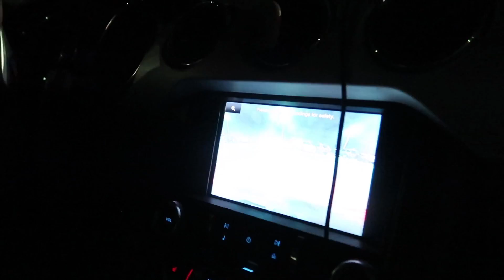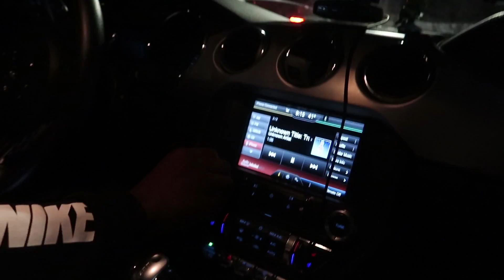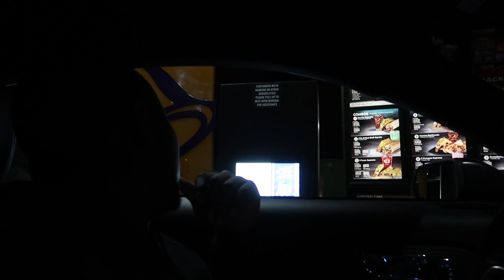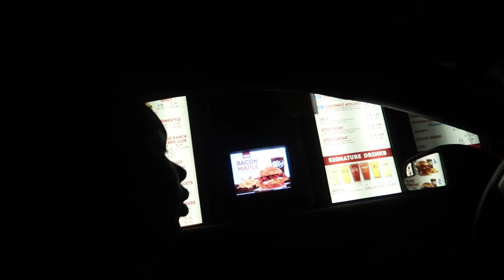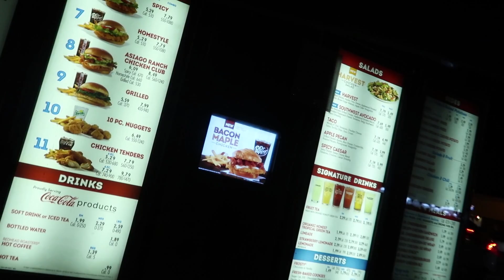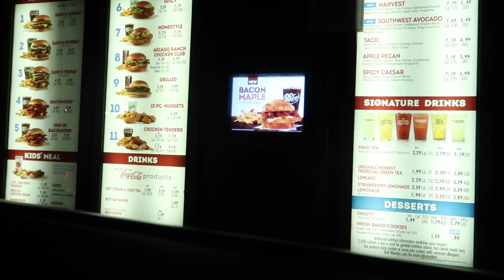BLASTING INAPPROPRIATE SONGS IN DRIVE THRU!! *C0PS CALLED*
6ix9ine and Travis Scott inappropriate song remixes in the drive thru... Funniest Prank ever!

 cops hilarious vlog speakers trend prank blasting luzzi laughing